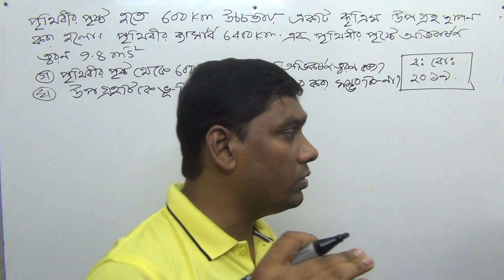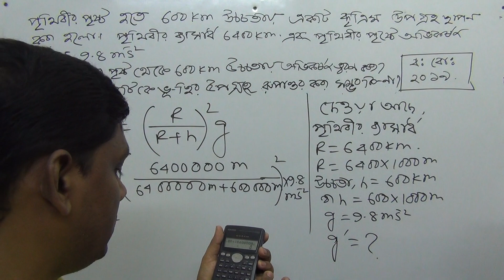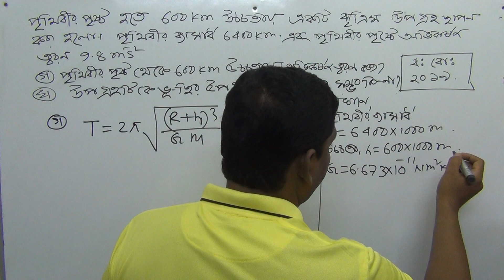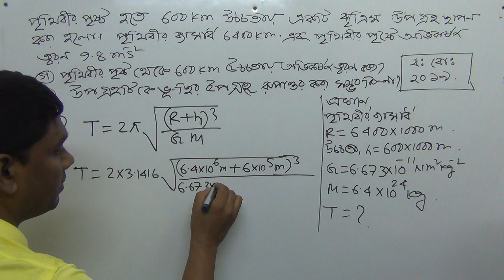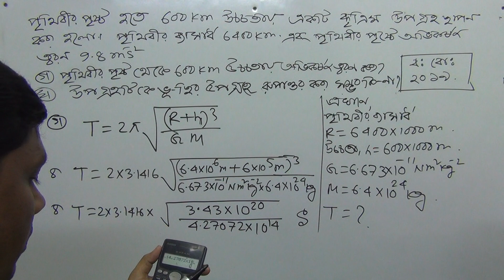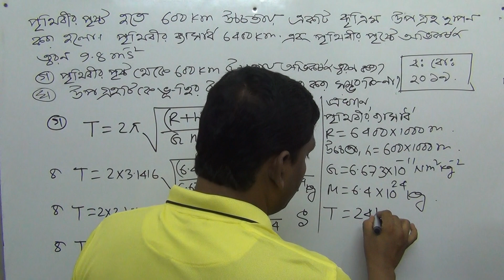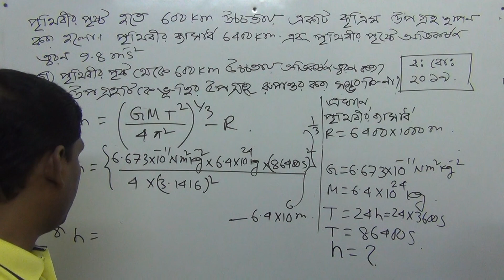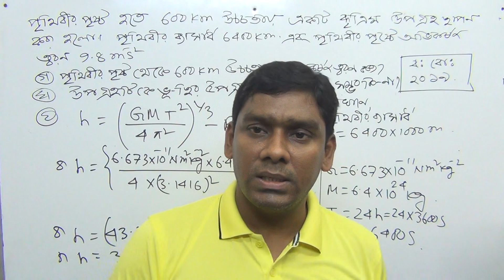6.5 মহাকর্ষ । এইচ এস সি পদার্থবিজ্ঞান অধ্যায় ৬ । বরিশাল বোর্ড ২০১৯ । সৃজনশীল সমাধান । মৃদুল স্যার